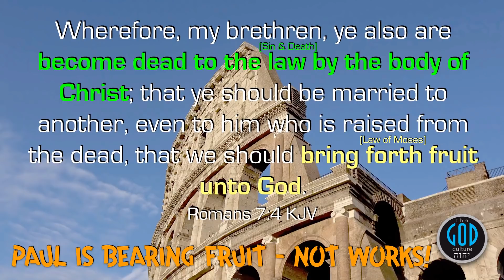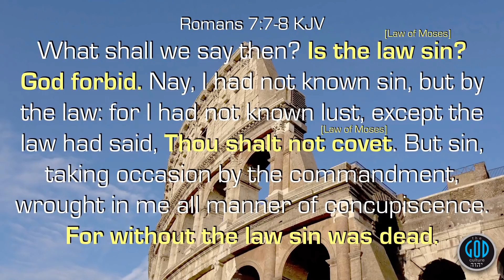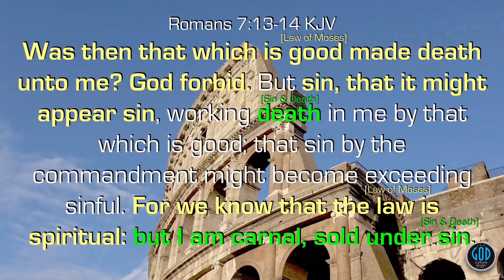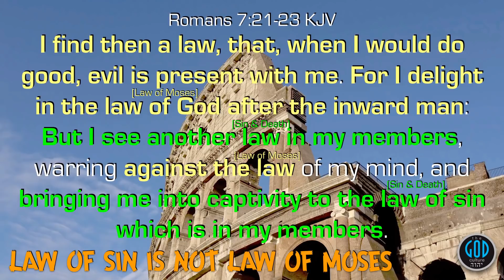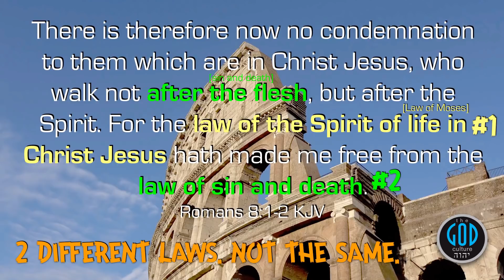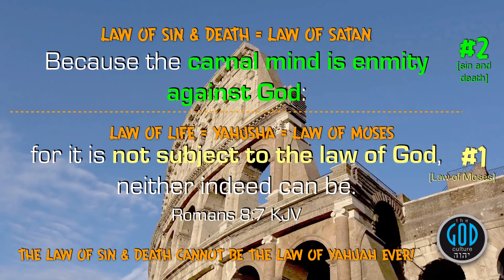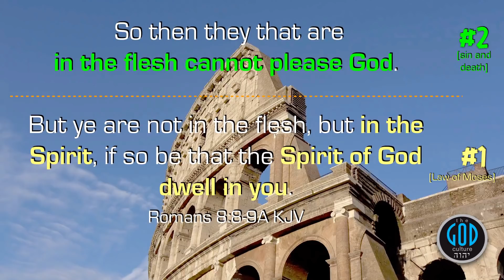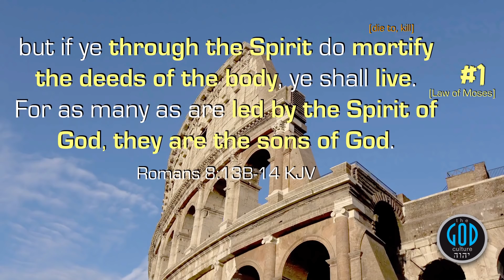The Law of Sin and Death. What is it? NOT The Law of Moses! WHAT DID PAUL SAY?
TAGALOG /ENGLISH PLAYLIST VIDEO LINKS HERE!!! WE ONLY HAVE INDIVIDUAL LINK of EACH VIDEO on YOUTUBE!!!
Flood Series Name Of God (YHWH) (YHWH)Jesus Born/Kings from Philippines Lost Tribes-Two Witnesses-Curses-Gog of Magog-Revelation 12-Color of Adam. 100 Clues The Philippines is Ophir Tagalog/English Tagalog WORLD AT REST/MUNDO'Y NAMAHINGA PROPHETIC WARNING TO DAVAO PHILIPPINES AND THE WHOLE WORLD/PROPESIYA NA BABALA SA PILIPINAS WHAT IS GOING ON? RIVERS & GARDEN OF EDEN FOUND! PAG-UNAWA SA SABBATH/SABBATH SERIES CHURCH DOCTRINE? WHAT DID PAUL SAY?

Contact Us To Book a Conference or to ask questions at: also to please email us to receive new uploads as Many Do Not Receive Notifications, and can not find Tagalog Videos.

Now, we start with a bang! The Law of Sin and Death. Is it the Law of Moses? Or is it a different law set opposite the Law of Moses? Is Paul really so unclear as to leave this vague when he defines it over 20 times in this passage? What law is abolished and overcome by Messiah here? Not the Law of Moses. Did Paul keep the law? Not Sin and Death, a different law according to Paul. Did he keep the law of Moses? Let's see what he says. Let's read Paul and understand what he wrote from his perspective rather than the Pharisees who love to manipulate Paul. Yah Bless.

Flood Series Name Of God (YHWH) (YHWH)Jesus Born/Kings from Philippines Lost Tribes-Two Witnesses-Curses-Gog of Magog-Revelation 12-Color of Adam. 100 Clues The Philippines is Ophir Tagalog/English Tagalog WORLD AT REST/MUNDO'Y NAMAHINGA PROPHETIC WARNING TO DAVAO PHILIPPINES AND THE WHOLE WORLD/PROPESIYA NA BABALA SA PILIPINAS